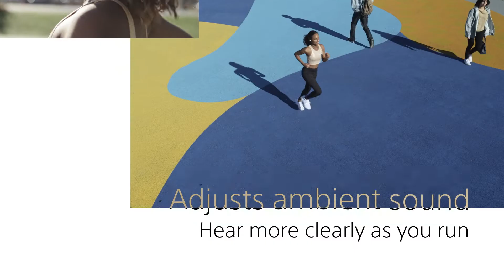Sony | LinkBuds S - Smart and Always On Headphones | Official Product Video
เชื่อมต่อกับโลกของคุณอยู่เสมอด้วย LinkBuds S ตัวใหม่ล่าสุดที่ให้คุณเพลิดเพลินกับความบันเทิงด้วยคุณภาพเสียงระดับสูง เชื่อมต่อแบบไม่มีสะดุดกับโลกออฟไลน์และโลกออนไลน์ของคุณด้วยฟีเจอร์สุดล้ำ เช่น Enhanced Ambient Sound และ Adaptive Sound Control เชื่อมต่อทุกที่ทุกเวลาด้วย LinkBuds S.

Keep every world on ค้นหาข้อมูลเพิ่มเติมเกี่ยวกับ LinkBuds S ได้ที่